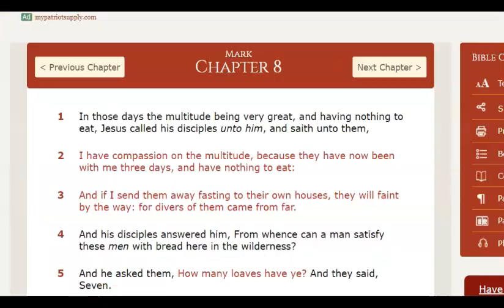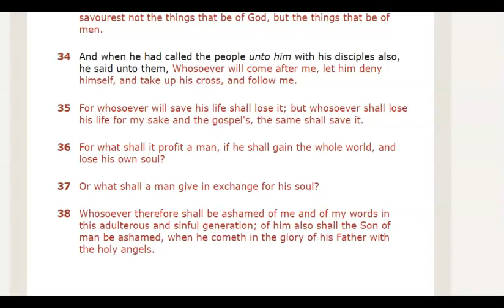Madonna & Her Descent into Madness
A career of debauchery comes to an end.